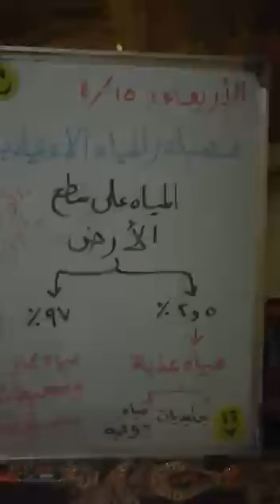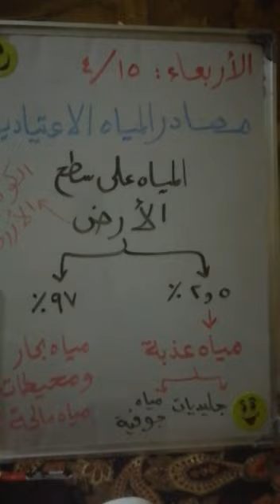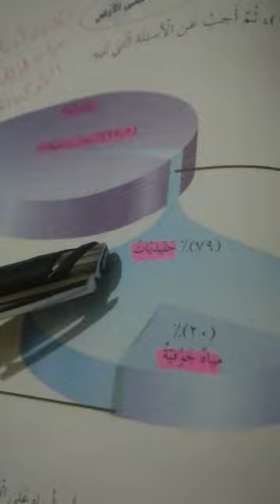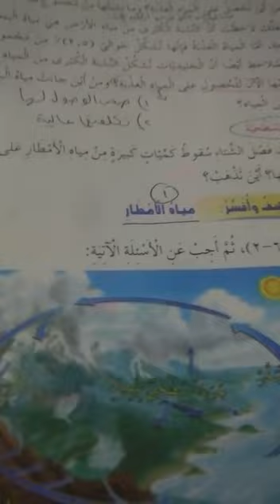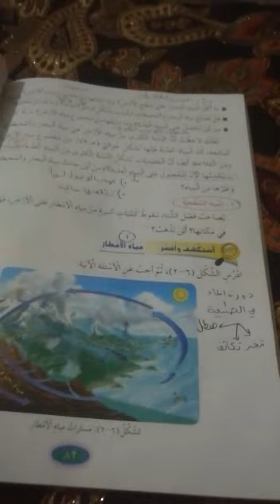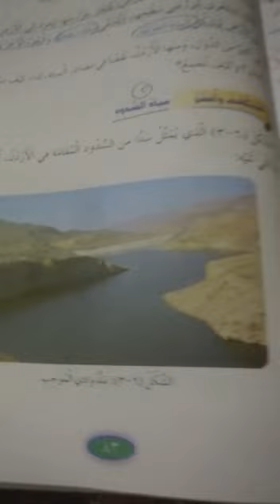العلوم العامة(3)الصف السادس/(المياه السطحية)/اكاديمية ومدارس الباحث.